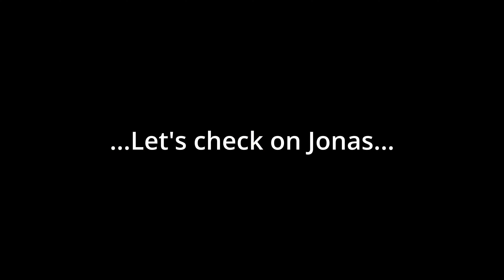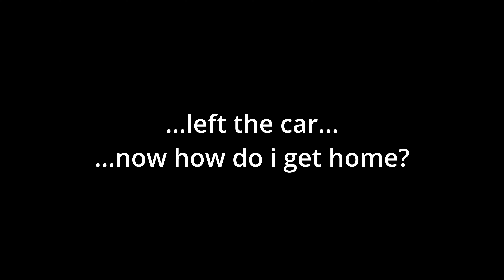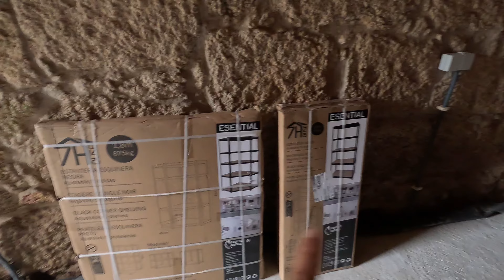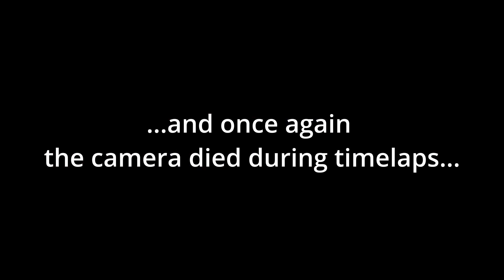Y1-W34: door details and putting up corner shelve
In this weeks video:
Jonas is back to continue with the door,
I have to bring my Ford to a workshop to prepare for inspection and return with public transport (regional bus)
then starting to put the shelving up (preperation for moving)